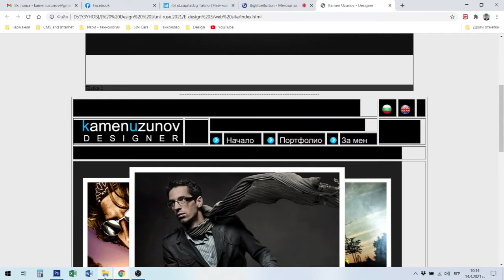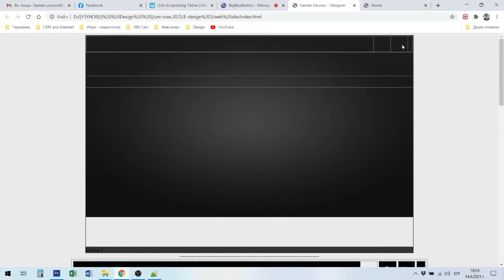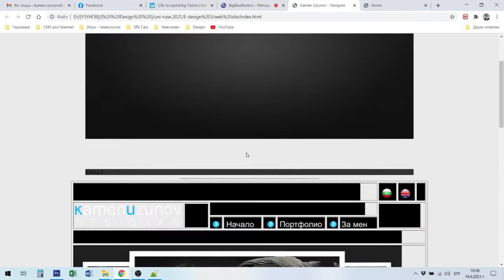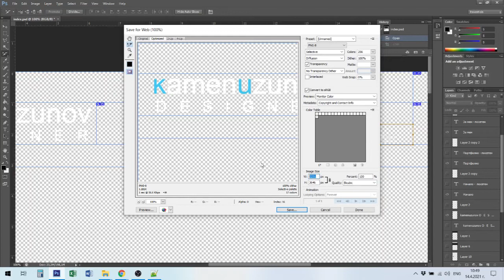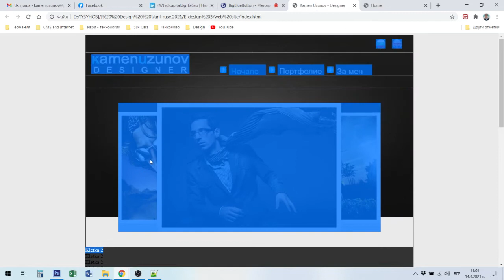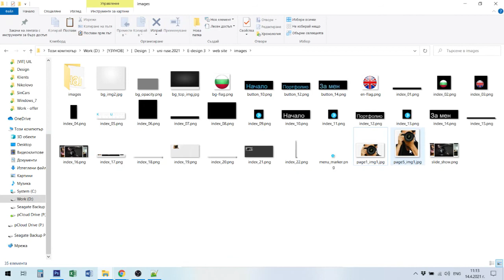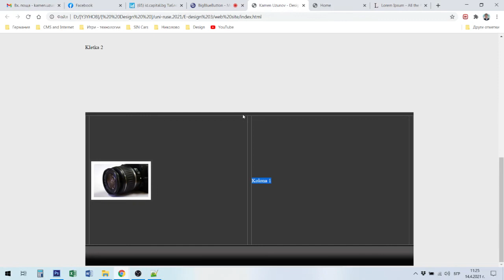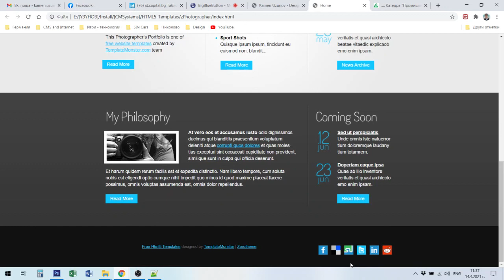Уеб дизайн - Лекция №7: Форматиране на уеб сайт с помощта на таблици.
Форматиране на уеб сайт с помощта на таблици.
Web design